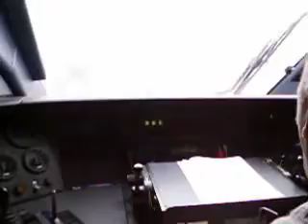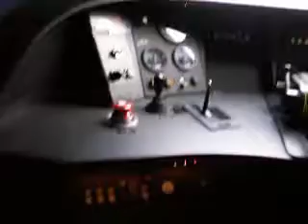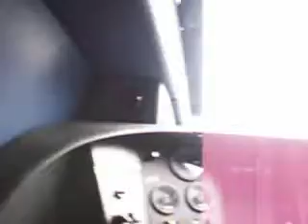TGV duplex cabview 2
TGV duplex cabview 2 sur LGV A ET SE